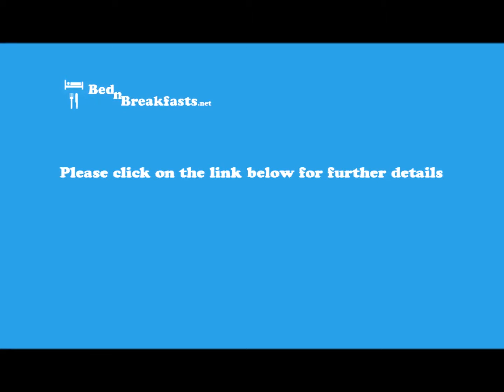BednBreakfasts.net: Kimeret Place B&B - Bronte - Tasman - New Zealand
Kimeret Place B&B - Bronte - Tasman - New Zealand